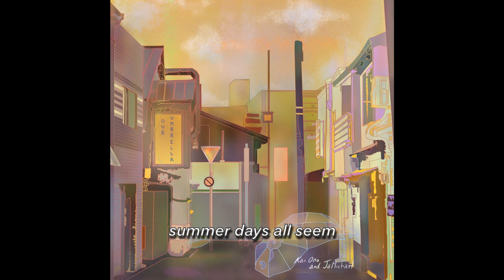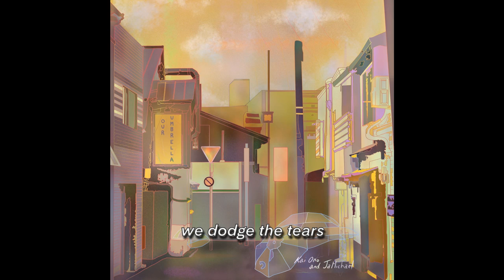Our Umbrella(Official Music Video) || KAI ONO and JaMichael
Lyrics:
Misty nights and summer days all seem the same
to the one that recycle their ways
a constant sight of sunshine
in night flight

Still the rain falls
and cold always seems to call
but for now we're all indoors

Like the clouds
through the seasons form a changing face
they lose their place
and it shows
Two springs past
our umbrella's now a distant thought
the worn out lot

And all this time a silver cloak envelops us
hides us from the sun
we dodge the tears that shower us with all our fears

Like the clouds
and it shows
Two springs past